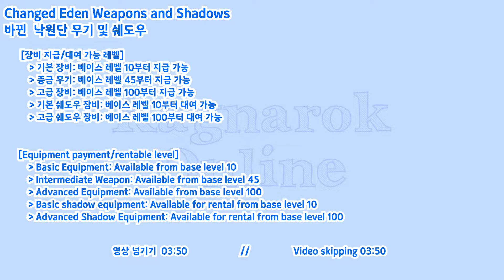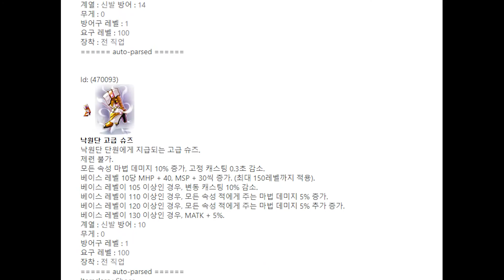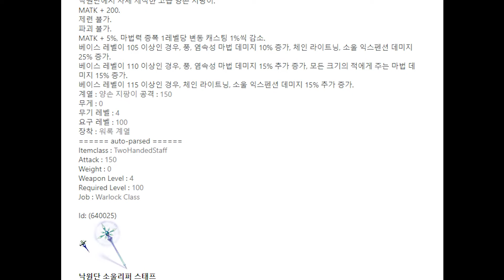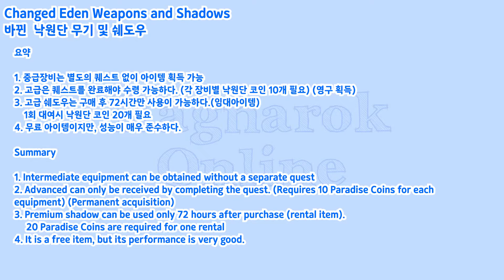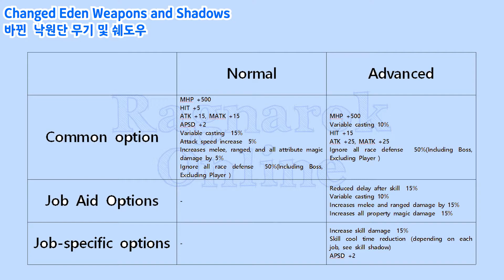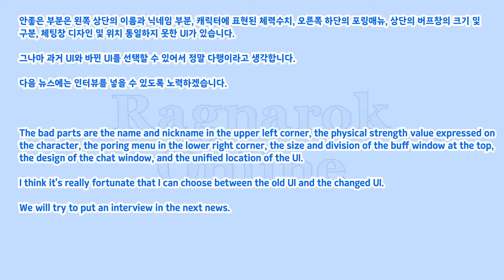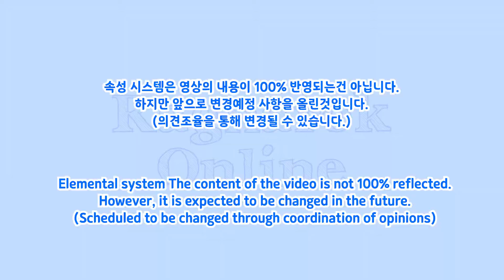Rag News - 4 Catch Up with the April 2021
Skip the video 03:50

Rag News 4.
I'm really sorry to upload it in so long. Reality is busy.

This is the contents of the Ragnarok KRO April Patch and Announcement.
Enjoy it happily.